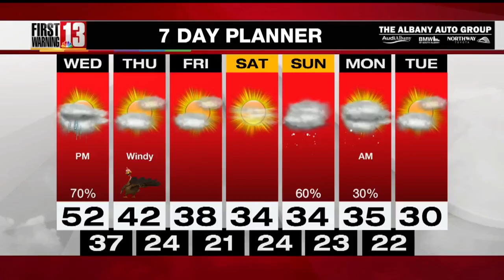Winter Weather Outlook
NewsChannel 13 Meteorologist Paul Caiano gives his best prediction for what type of winter we will see in the Capital Region.